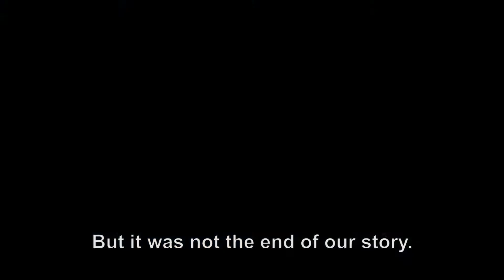ACTION REACTION PRODUCTIONS: ORIGINS + SUBTITELS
by The Heyl Brothers